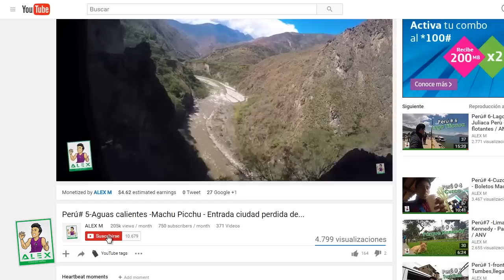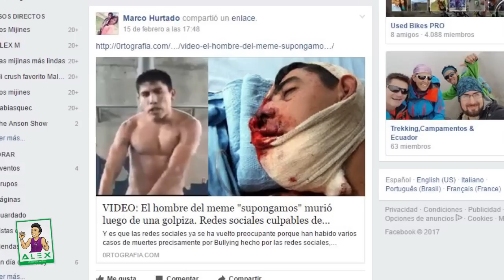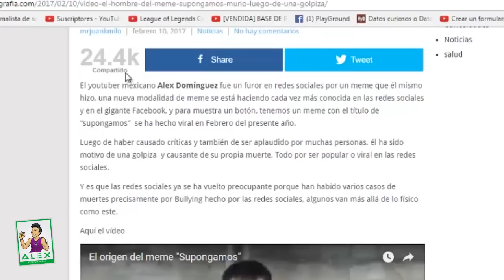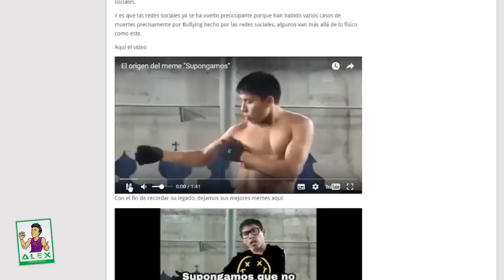Alex Dominguez muere | EL HOMBRE DEL MEME “SUPONGAMOS” MURIÓ LUEGO DE UNA GOLPIZA.